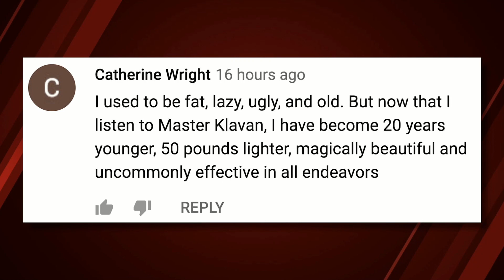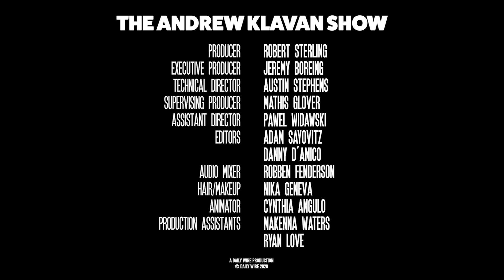Leftists Culture is Dying | Ep. 966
They've got nothing left but violence and deceit.

Text AK to 83400 to get notified for more fun videos!